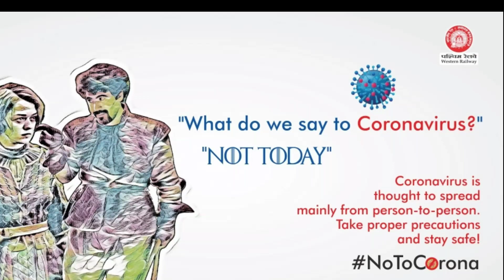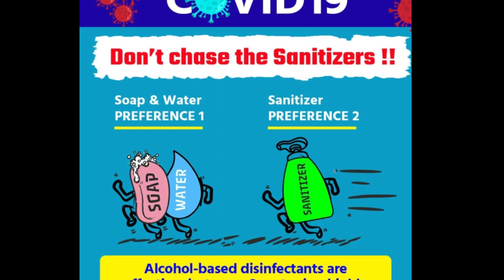पूरे देश मे कोरोना का रोना! मालवा एक्सप्रेस में लापरवाही और जान ख़तरे में डालकर सफ़र! MALWA ICF RUN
don't travel on foot board